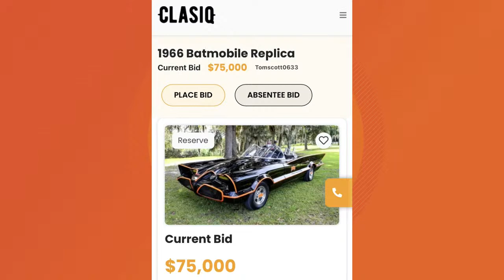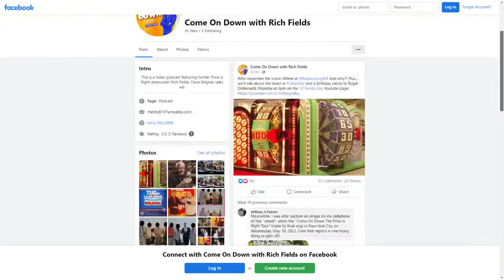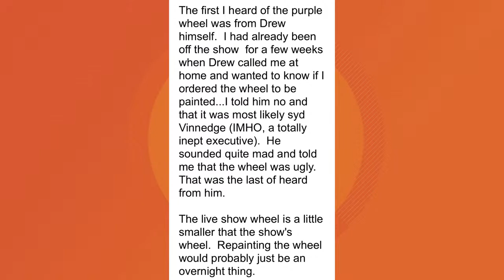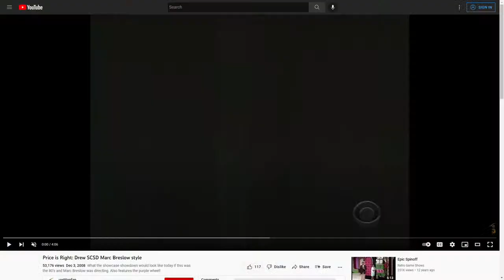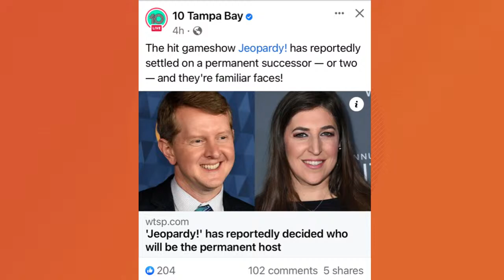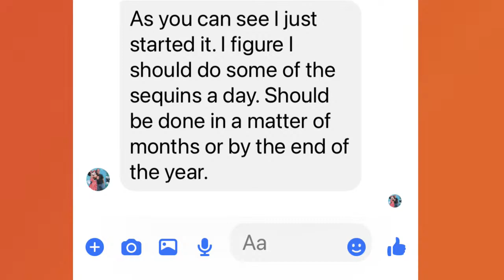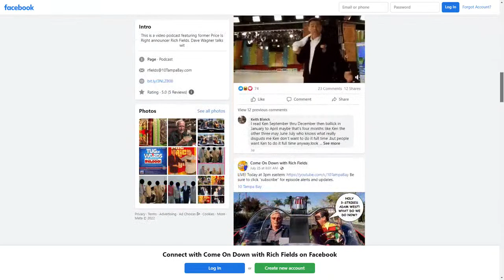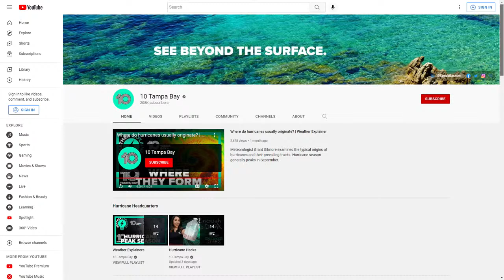Come On Down | Episode 13: Who Painted The Price Is Right Wheel Purple?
On this week’s episode of Come On Down, veteran TV personality Dave Wagner and former Price is Right announcer Rich Fields talk about the time when somebody painted The Price Is Right Wheel purple and green. Also, we have a birthday tribute to Roger Dobkowitz and some casting information for upcoming episodes of The Weakest Link.